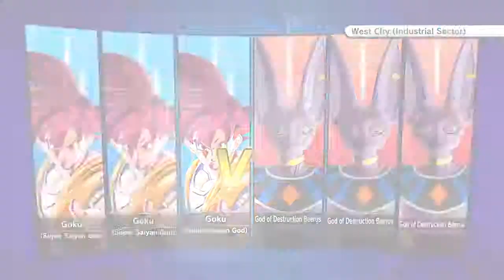DRAGON BALL XENOVERSE 3v3 SSJ God Goku versus Beerus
The super battle of gods! (All footage recorded on my PS4)